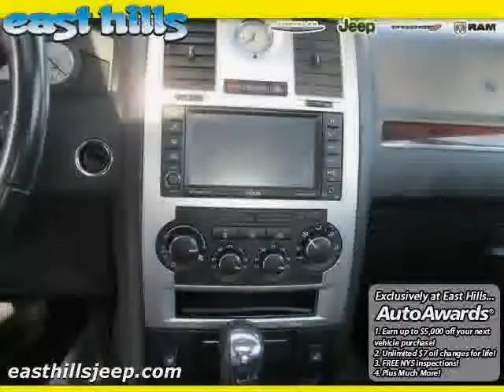used Chrysler 300 Long Island 2008 located in NY at East Hills Chrysler Dodge Jeep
This used Chrysler 300 Long Island 2008 is located in NY and is offered by East Hills Chrysler Dodge Jeep and can be compared to any used Chrysler 300 :